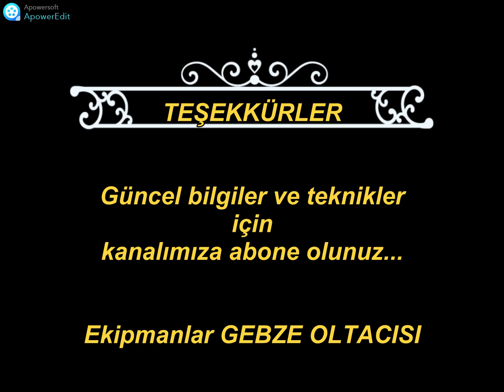23 Nisan 2022 Güncel Balık Avı Bilgisi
Balık denemelerine devam ediyoruz... İstavrit seyrek de olsa başladı...